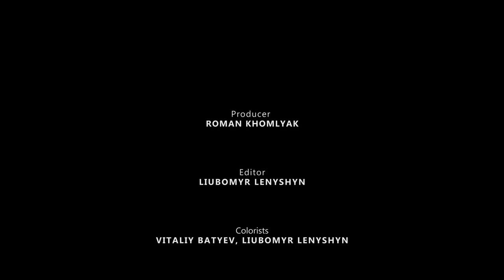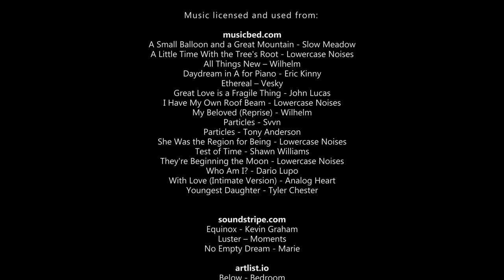Maui Island, Hawaii - 4K Nature Documentary Film - Part #2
This film will take you to a true paradise on Earth, Maui Island in Hawaii! Tired of your daily routine? Turn on this nature documentary film and get into the summertime! Breathtaking landscapes of the endless ocean, high mountains and gorgeous lush forests full of exotic plants. You will be amazed by the variety of colors of these breathing landscapes! Take in the turquoise and blue ocean waves, white and black sand beaches, and bright greenery. This is a delight for the eyes! You will see the life of the island in all its glory: children are playing in the ocean, surfers are conquering the huge waves and much more. Admire the incredible sea turtles on Maui and exotic trees, mesmerizing mountains, and stunning beaches. Catch this moment: marvel at the spectacular improbable sunset, explore the natural wonders of Maui and listen to the soothing sound of the ocean, birds singing and relaxing background music. This 4K documentary film will take you to Baby Beach, Sprecklesville Area, Haleakala National Park, Honolua Bay, Makena Beach, Waianapanapa State Park, and other interesting and beautiful places. Close your eyes and let your mind experience the relaxing power of the incredible natural scenery. The ocean of clouds will give you an ocean of peace and happiness! This 4K nature film is perfect for sleep, work, study, relaxation, yoga, etc. Turn your TV into a real masterpiece! Play this film in 4K UHD anytime you need Nature.

Enjoy incredible natural scenery of Hawaiian landscapes: 00:00:00
Baby Beach, Spreckelsville Area 00:00:37
Heleakala National Park 00:13:50
Honolua Bay 00:22:52
Makena Beach 00:51:16
Ho’okipa Lookout 00:54:05
Waianapanapa State Park 00:59:14

Video From: Maui, Hawaii, USA
Video Resolution: 4K UHD
Video Type: nature documentary film
 Filmmaker: Roman Khomlyak
 Editor: Liubomyr Lenyshyn

Turn your screen into a real window to beautiful nature while watching our 4K nature film

The island of Maui is the second-largest of the Hawaiian Islands and is the 17th largest island in the United States. Maui is part of the State of Hawaii and is the largest of Maui County's four islands, which include Molokai, Lānai, and unpopulated Kahoolawe.
Why do people watch these nature relax videos and films in 4K? If you want to connect with nature and travel to amazing destinations you can do it with our team! Switch on 4K Relaxation Channel. Find more awesome films and nature relax videos. Unwind and visit Maui this time! Improve your mood and get closer to the beautiful nature! Enjoy! Travel! Discover!

Enjoy the beautiful scenery and stay positive! Take a break, recharge and create a unique atmosphere at home by watching this 4K film on your Oled TV, Samsung 4K HDR TV, Sony 4K TV, etc. Relax, read, study, work or sleep together with this 4K nature film!
Use it as lovely video walls for any waiting room, lobby, relax room, spa center, public transport, gym, hotel, lounge, office, hospital, dental clinic, picture gallery, library, and other public places.

MB01K9NU77F34BR